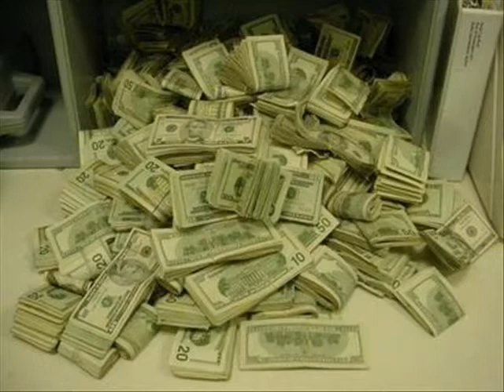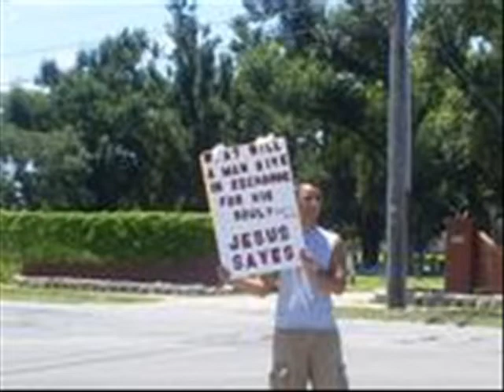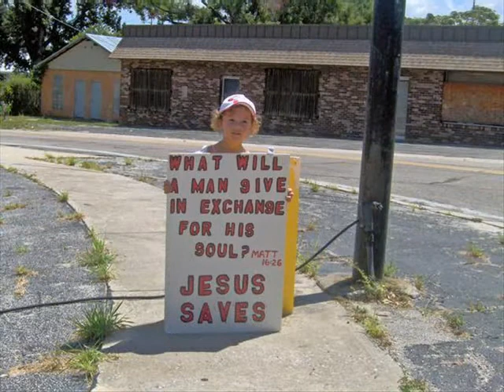treasures in heaven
The Lord gave me this song and the scripture "what is a man profited, if he shall gain the whole world, and lose his own soul"? Matthew 16:26